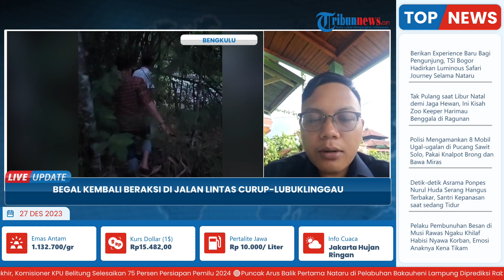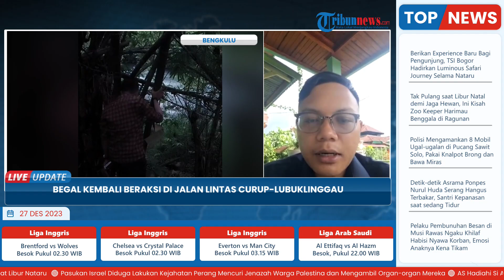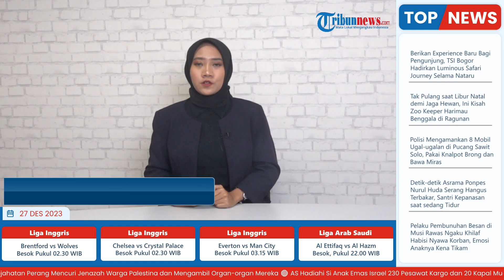Apes, Pelaku Begal Gagal Merampas Motor Korban di Jalan Lintas Curup-Lubuklinggau, Warga Resah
Laporan wartawan Tribun Bengkulu - M Rizki Wahyudi
TRIBUN-VIDEO.COM-  Masyarakat kembali resah dengan keamanan jalur lintas di kawasan Kabupaten Rejang Lebong, Bengkulu.

Keresahan itu terjadi lantaran belakangan ini kembali terdapat aksi pencurian dengan kekerasan atau pembegalan  di Jalan Lintas Curup-Lubuklinggau tepatnya di Desa Taktoi Kecamatan Padang Ulak Tanding pada Senin (25/12/2023) sore.

Beruntungnya, pelaku gagal merampas sepeda motor itu karena korbannya melakukan perlawanan. (*)